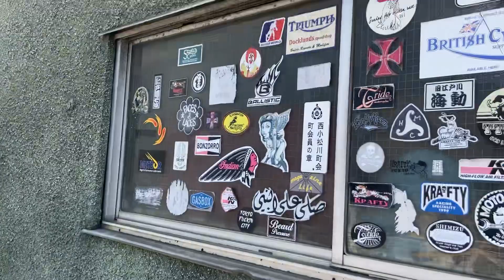いつものトライド